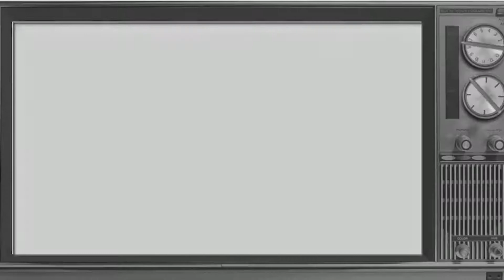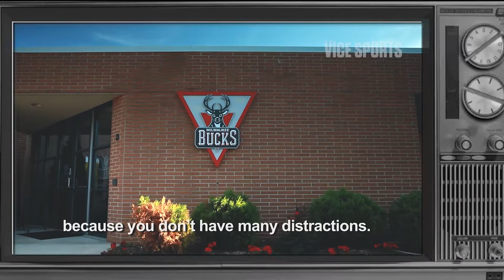An Ode to Giannis Antetokounmpo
Giannis, Giannis, Giannis. This journey to the top of the NBA has been a long winding one. One that started with him not playing basketball until he was 13 years old. Initially turning down an offer to play, to falling in love with the game. At only 26, Giannis has a Hall of Fame caliber resume, and his game still has so much room for growth. This is an ode to Giannis Antetokounmpo. Hope you enjoy!

(prod. Kid Joey Beats)
(prod. 8een)
Prod. BasicBeats
 ‘(Prod. Seán Mulligan)’
(prod. Luke White)